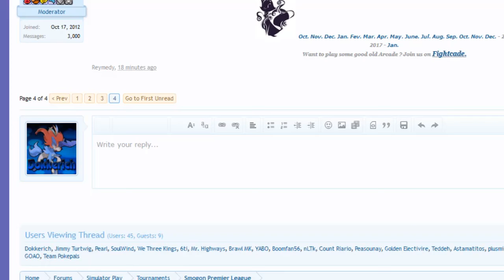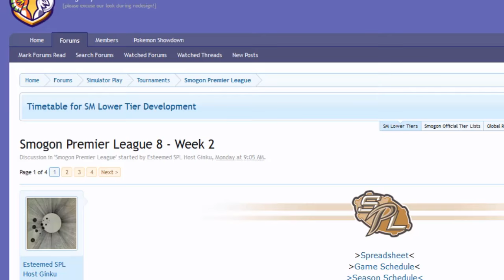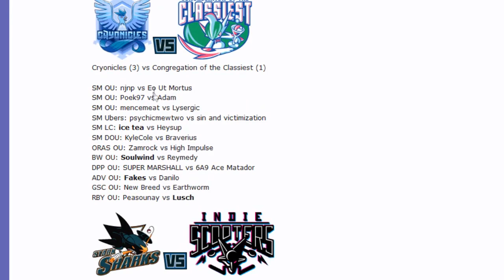Smogon Premier League 8 Week 2: SUPER MARSHALL vs 6A9 Ace Matador (DPP OU) /w Dokkerich and TK